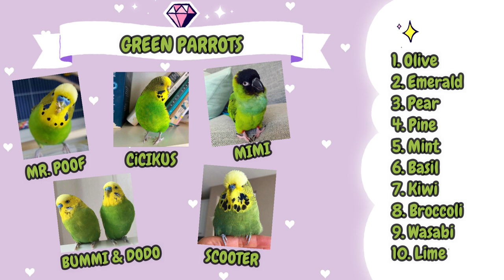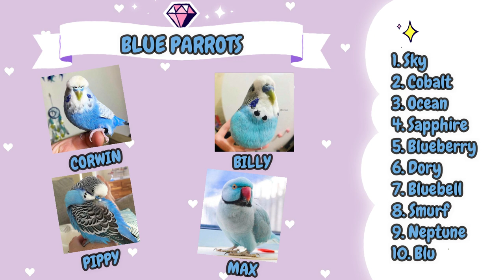🍭 Parrot Names For Different Colors! 🌈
These are some of our favorite parrot name ideas based on your birds feathers. We hope this video helps you decide what to name your bird!

This video featured:
Max & Daisy:

Camera:
Canon EOS M5
Canon T3I
Iphone 8
Software Used:
Filmora & Adobe